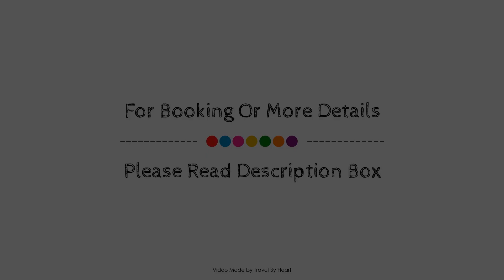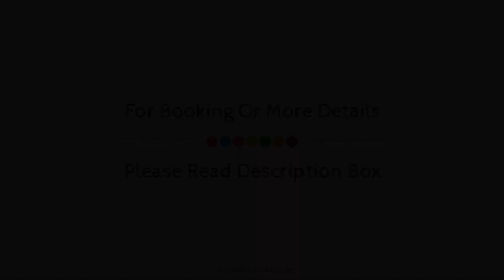Rusticae Torre de Villademoros, Valdes, Spain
About Property:
Ideally located in the prime touristic area of Cadavedo, Rusticae Torre de Villademoros promises a relaxing and wonderful visit. The hotel has everything you need for a comfortable stay. Service-minded staff will welcome and guide you at the Rusticae Torre de Villademoros. Designed for comfort, selected guestrooms offer desk, extra long beds ( 2 meters), telephone, television, toiletries to ensure a restful night. To enhance guests' stay, the hotel offers recreational facilities such as garden. Convenience and comfort makes Rusticae Torre de Villademoros the perfect choice for your stay in Valdes.
Searching For
1. Rusticae Torre de Villademoros - Valdes
2. Rusticae Torre de Villademoros - Valdes Virtual Tour
3. Rusticae Torre de Villademoros - Valdes Rooms
4. Rusticae Torre de Villademoros - Valdes Amenities
5. Rusticae Torre de Villademoros - Valdes Videos
6. Rusticae Torre de Villademoros - Valdes Offers
7. Rusticae Torre de Villademoros - Valdes Deals
Audio Credit:
Track Title: Blank Slate
Artist: VYEN